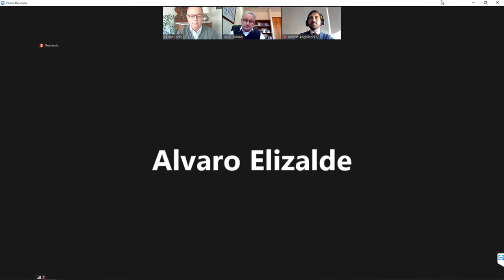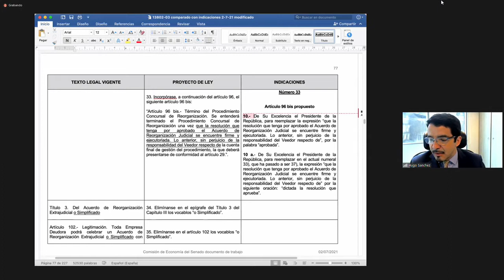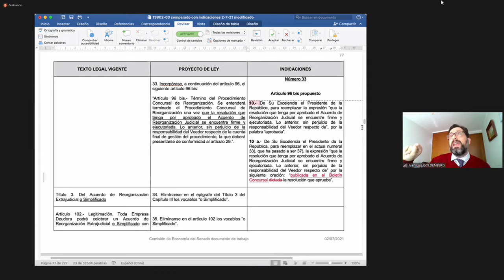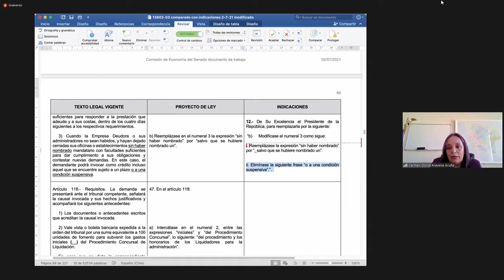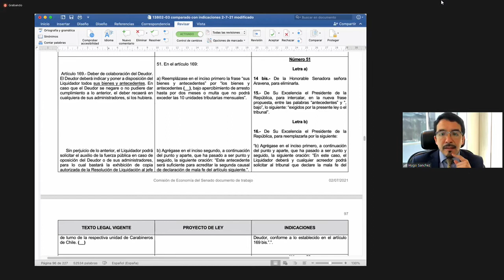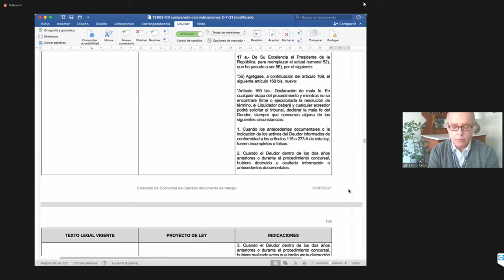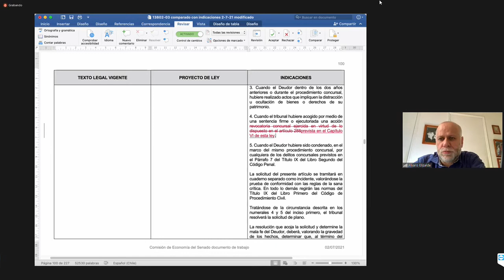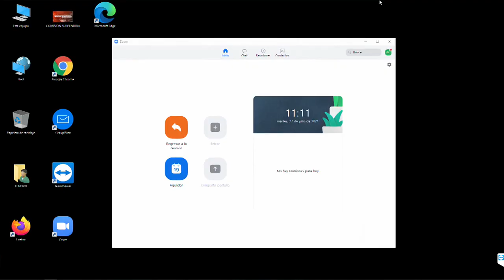Comisión de Economía - 27 de Julio 2021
HORARIO: 09:30 a 11:00
MATERIA: 1.- ( Bol.N° 13802-03) Continuar con el estudio de las indicaciones presentadas al proyecto de ley, en segundo trámite constitucional, iniciado en mensaje de S.E. el Presidente de la República, que moderniza los procedimientos concursales contemplados en la ley N°20.720, y crea nuevos procedimientos para micro y pequeñas empresas.

flickr 📷 Senado_Chile